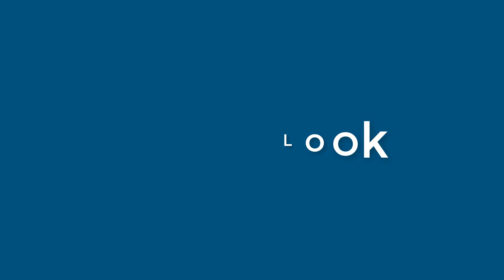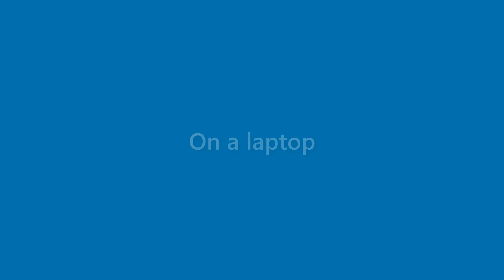Brady Mcfarland - appearance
Name Look - Brady Mcfarland - appearance. In this video we present "Brady Mcfarland" name look and feel in various scenarios.
This video will cover:
How does "Brady Mcfarland" look as a personal letterhead?
How does "Brady Mcfarland" look on a business card?
How does "Brady Mcfarland" look on a computer/laptop screen?
How does "Brady Mcfarland" look with different background colors?
How does "Brady Mcfarland" look with various fonts?